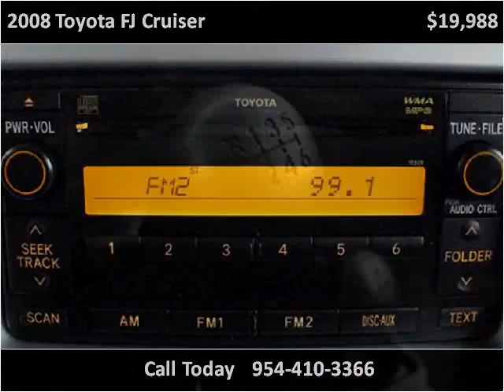2008 Toyota FJ Cruiser Used Cars Miami Gardens FL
This 2008 Toyota FJ Cruiser is available from Car Club USA.